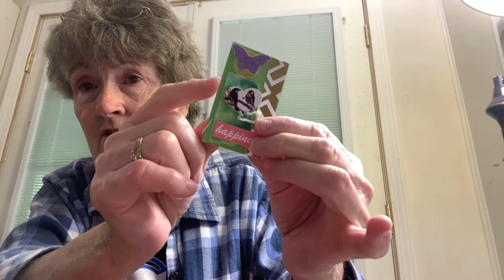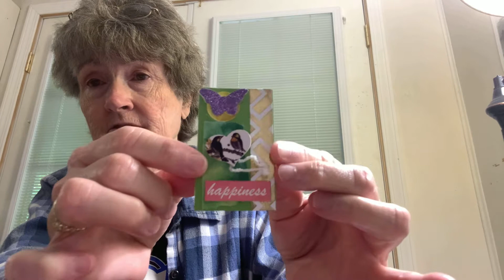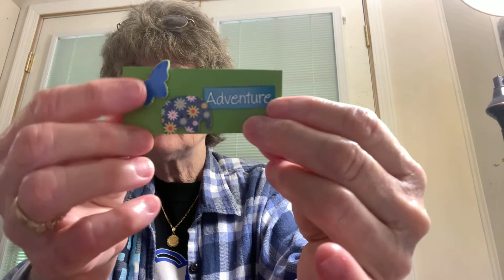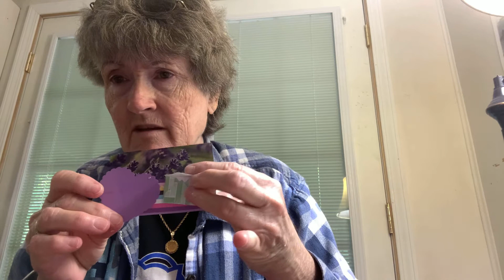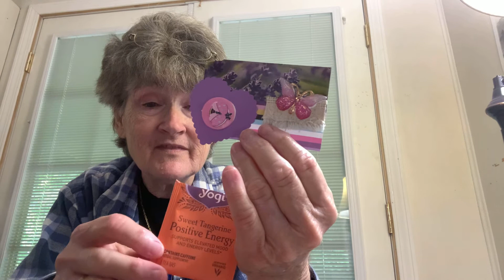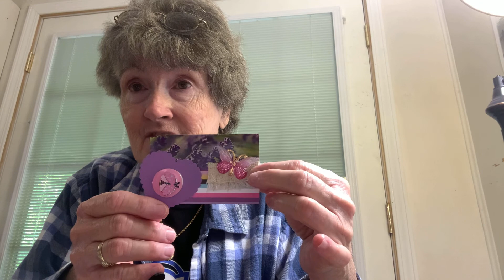My take on using up one’s scraps tp make clusters for junk journals in collaboration with